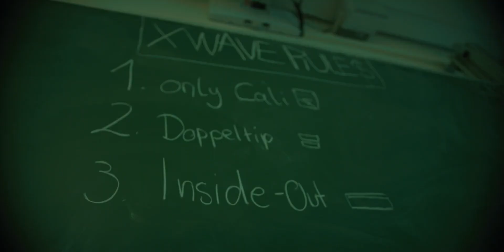(FREE) Kardo x AK 33 x Azro x Bangwhite x Koushino - Type Beat Instrumental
if i should change something just ask, no problem ;)
30€ wav with unlimited lease
50€ trackouts with unlimited lease
ask for custom beats